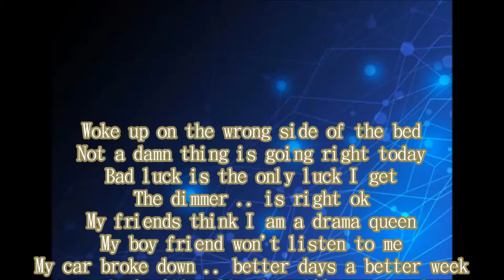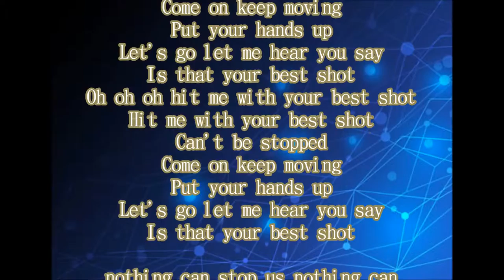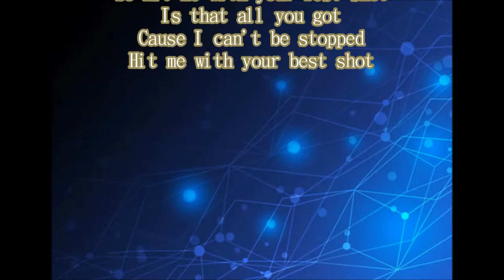Best Shot Remix